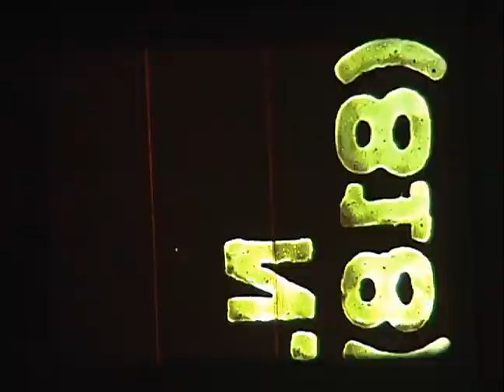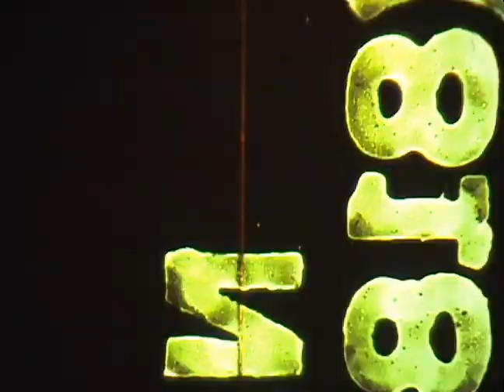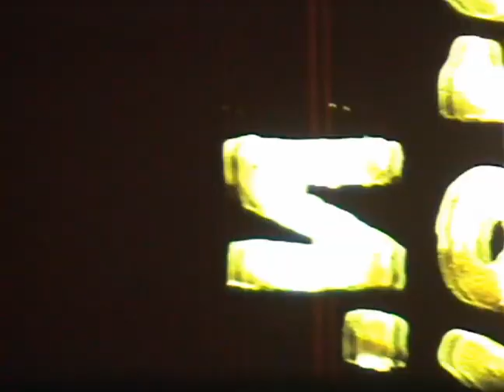sc mission + surf